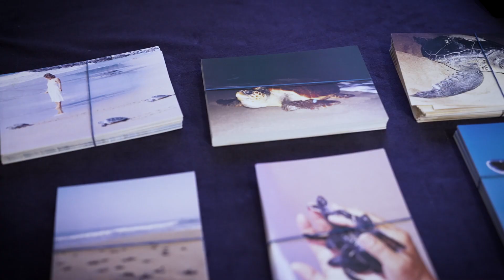«Our Resilient Common Ocean: from Cyprus to Samoa», Commonwealth Ocean Ministers Meeting 2024.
«Our Resilient Common Ocean: from Cyprus to Samoa», Commonwealth Ocean Ministers Meeting 2024 in Cyprus, aimed to consolidate action on the conservation and sustainable use of the ocean, seas, and marine resources.